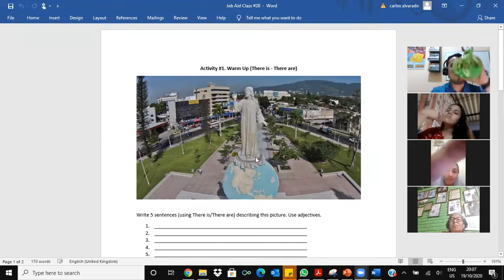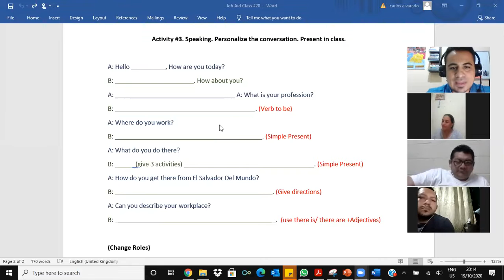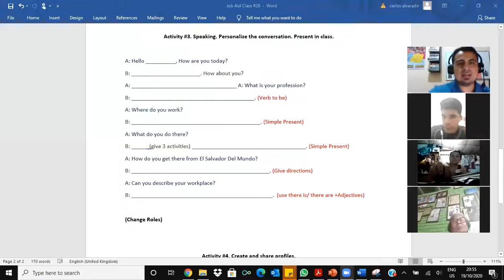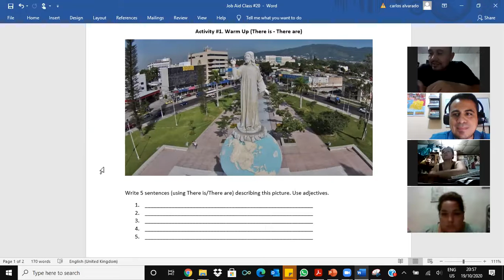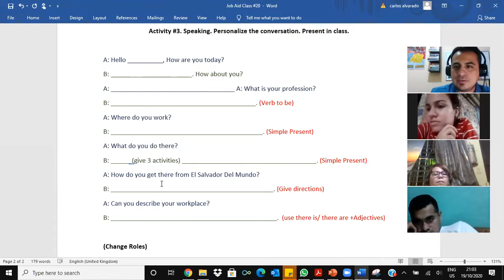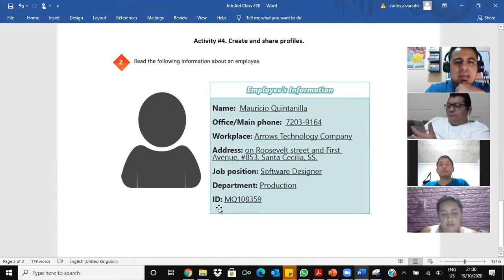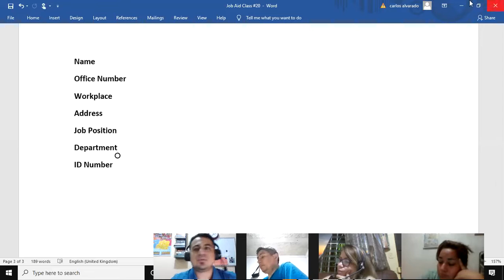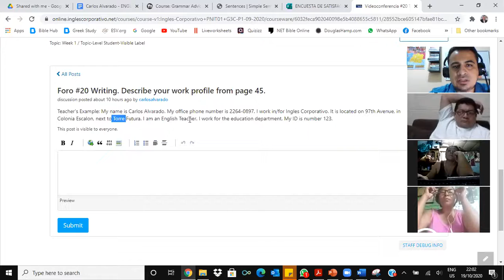Videoconferencia #20 There is, there are, and adjectives to describe workplaces.